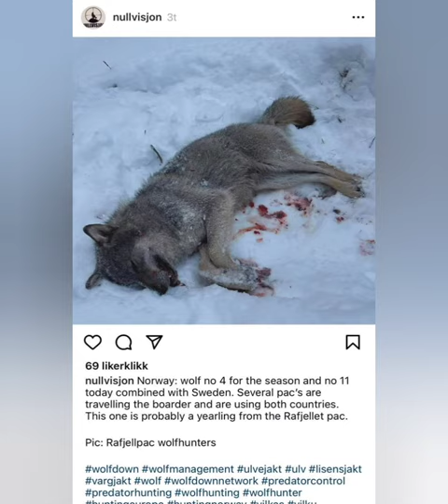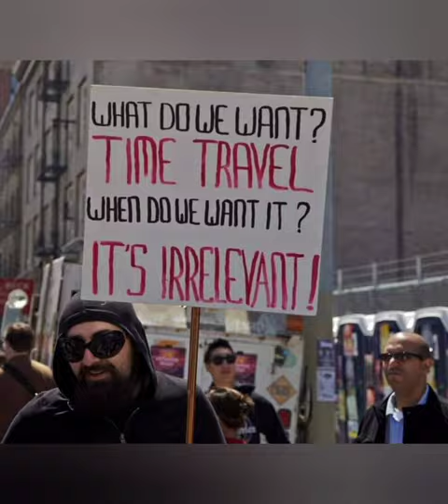Robert Calvert - Ejection 1:20 Entombed LSD Tollbooth 2024 WAV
a short Hellraiser/Entombed/The Doors experiment with a shitty editor, Hawkwind fan made, of course.